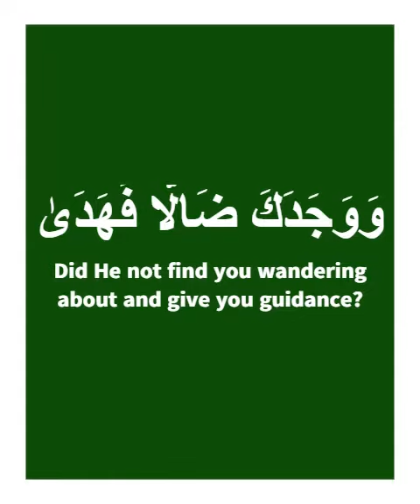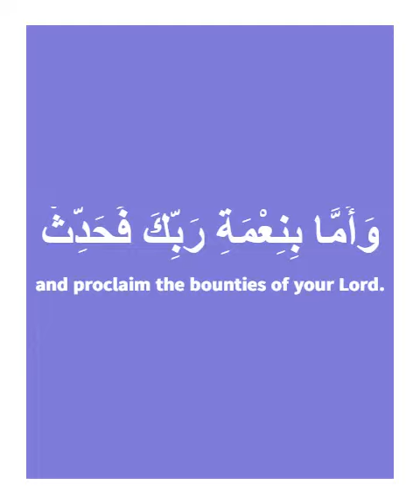سورة الضحى ‐ Made with Clipchamp